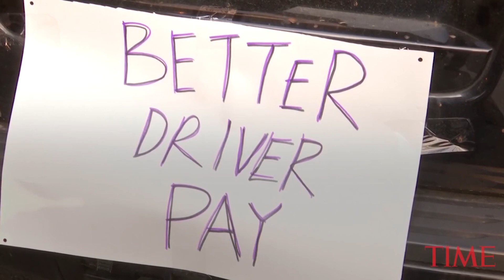What The Strike Ahead Of Uber's IPO Exposes About American Inequality | TIME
The instant Uber shares start trading on the New York Stock Exchange Friday, lots of people and groups are going to make millions—and in some cases billions—of dollars.